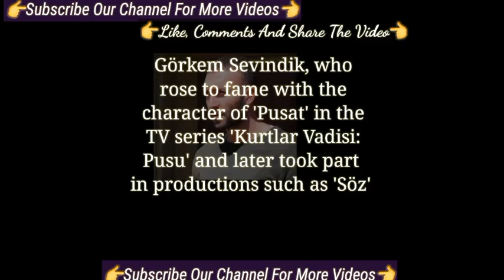Gorkem Sevindik new with his child | Turkish Tv Series Actor Görkem Sevindik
Görkem Sevindik Turkish Tv Series
Görkem Sevindik turkish series
Görkem Sevindik marriage
Görkem Sevindik child
Görkem Sevindik Ates Kuslari
Ateş Kuşları Turkish tv series
Ateş Kuşları series
Ateş Kuşları 2023
Ateş Kuşları  new turkish tv series